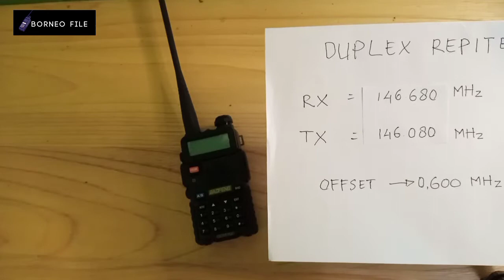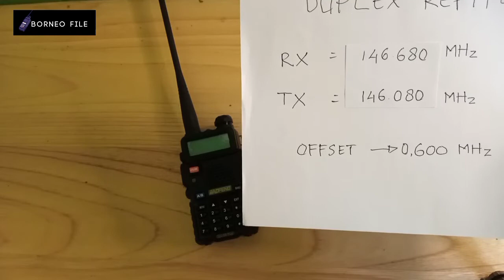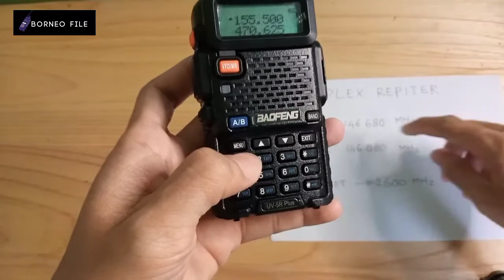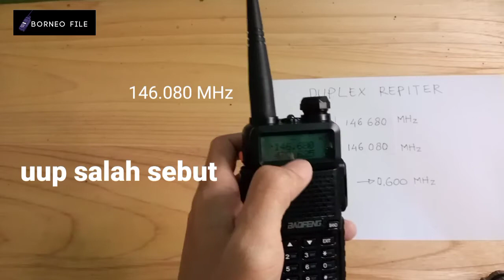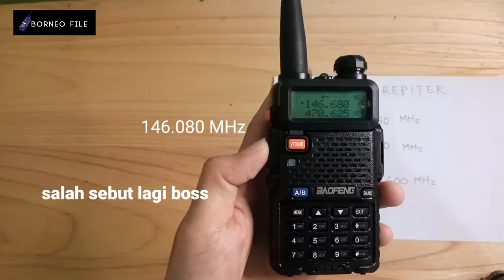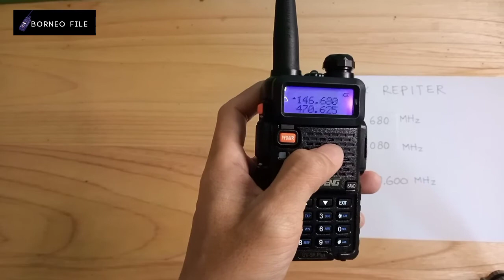CARA SETTING FREKUENSI RPU REPITER GUNUNG LAYANG LAYANG DENGAN HT BAOFENG UV5R